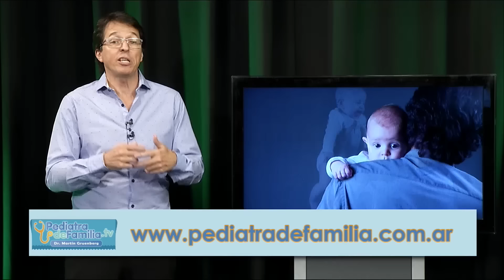Sindrome mano pie boca. Virus Coxsackie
El Dr Martin Gruenberg, médico pediatra de la Sociedad Argentina de Pediatría e International Member de la American Academy of Pediatrics, nos cuenta que es el sindrome mano pie boca